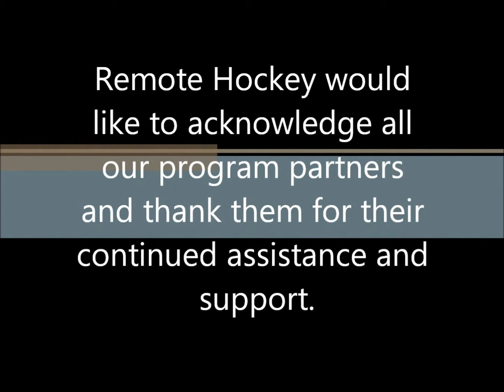Cairns International Hockey Kookaburras -v- New Zealand Game 3 Shoot Out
Australian Kookaburra's and New Zealand Black Sticks engage in a series of one on one's as part of the Cairns International Hockey Series - thanks to Hockey Zone for images and commentary